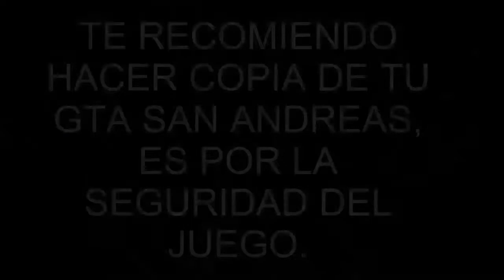✅𝐒𝐊𝐈𝐍𝐒 de naruto HD Gta san andreas - Zabusa Momochi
1.-VER COMO PASAR EL ACORTADOR.(SOLO SI NO SABES COMO), SI ERES PRO, CONTINUA.

2.-DESCARGAR ARCHIVOS NECESARIOS, (SOLO LOS QUE TU OCUPAS).

𝐄𝐒𝐓𝐎𝐒 𝐐𝐔𝐄 𝐒𝐈𝐆𝐔𝐄𝐍 𝐒𝐎𝐍 𝐏𝐀𝐂𝐊´𝐒, 𝐏𝐎𝐃𝐑𝐈𝐀𝐍 𝐓𝐑𝐀𝐄𝐑 𝐏𝐄𝐑𝐒𝐎𝐍𝐀𝐉𝐄𝐒 𝐃𝐈𝐅𝐄𝐑𝐄𝐒𝐍𝐓𝐄𝐒, 𝐍𝐎 𝐒𝐎𝐋𝐎 𝐃𝐄 𝐍𝐀𝐑𝐔𝐓𝐎, 𝐍𝐎 𝐒𝐄𝐑𝐀 𝐋𝐀 𝐈𝐍𝐒𝐓𝐀𝐋𝐀𝐂𝐈Ó𝐍 𝐍𝐎𝐑𝐌𝐀𝐋, 𝐒𝐎𝐋𝐎 PODRÍA 𝐓𝐑𝐀𝐄 𝐄𝐋 𝐀𝐑𝐂𝐇𝐈𝐕𝐎 𝐒𝐊𝐈𝐍.𝐈𝐌𝐆 𝐘 𝐒𝐎𝐋𝐎 𝐓𝐄𝐍𝐃𝐑𝐈𝐀𝐒 𝐐𝐔𝐄 𝐑𝐄𝐌𝐏𝐋𝐀𝐙𝐀𝐑𝐋𝐎 𝐄𝐍 𝐋𝐀 𝐂𝐀𝐑𝐏𝐄𝐓𝐀 𝐂𝐋𝐄𝐎. (𝐄𝐋 𝐌𝐄𝐓𝐄𝐑 𝐌𝐔𝐂𝐇𝐎𝐒 𝐒𝐊𝐈𝐍𝐒, 𝐄𝐍 𝐋𝐎 𝐏𝐄𝐑𝐒𝐎𝐍𝐀𝐋 𝐒𝐄 𝐌𝐄 𝐂𝐎𝐍𝐆𝐄𝐋𝐀𝐁𝐀 EL JUEGO  𝐘 𝐒𝐈𝐍 𝐍𝐀𝐃𝐀 𝐌Á𝐒 𝐐𝐔𝐄 𝐇𝐀𝐂𝐄𝐑 𝐓𝐄𝐍Í𝐀 𝐐𝐔𝐄 𝐂𝐄𝐑𝐑𝐀𝐑 𝐂𝐄𝐂𝐈Ó𝐍 Y VOLVER A EMPEZAR , 𝐄𝐒𝐏𝐄𝐑𝐎 𝐘 𝐋𝐎 𝐄𝐍𝐓𝐈𝐄𝐍𝐃𝐀𝐒, 𝐘 𝐀𝐆𝐀𝐒 𝐑𝐑𝐄𝐒𝐏𝐀𝐋𝐃𝐎 𝐃𝐄 𝐓𝐔 𝐉𝐔𝐄𝐆𝐎, 𝐎 𝐃𝐄𝐒𝐂𝐀𝐑𝐆𝐔𝐄𝐒 𝐔𝐍 𝐏𝐎𝐑𝐓𝐀𝐁𝐋𝐄 𝐘 𝐏𝐑𝐔𝐄𝐁𝐄𝐒, 𝐀𝐍𝐓𝐄𝐒 𝐃𝐄 𝐌𝐄𝐓𝐄𝐑𝐋𝐎𝐒 𝐀 𝐓𝐔 𝐆𝐓𝐀 𝐒𝐀𝐍 𝐀𝐍𝐃𝐑𝐄𝐀𝐒 𝐍𝐎𝐑𝐌𝐀𝐋.

3.-PRUEBA SI TE FUNCIONO.